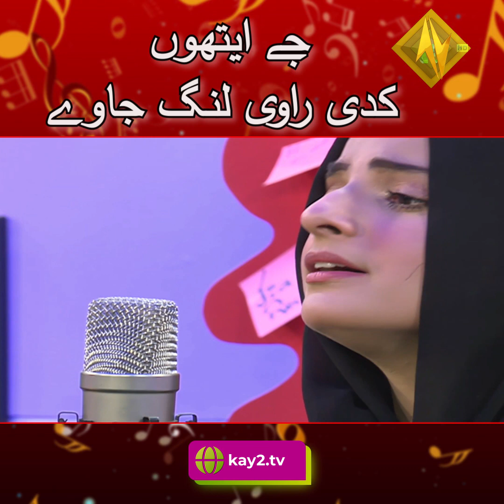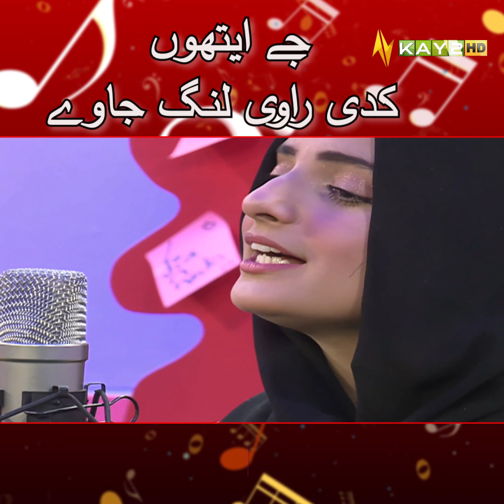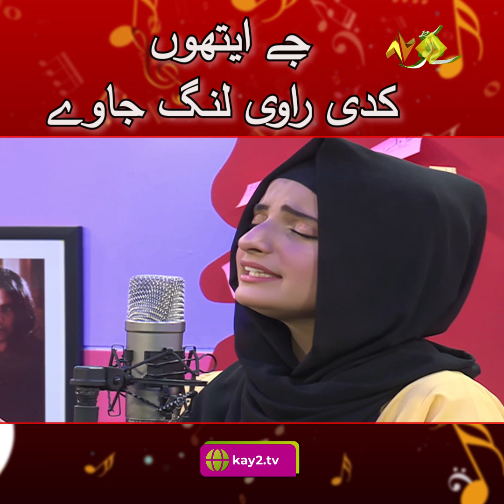Je Aithon Kadi Ravi Rang Jaave | Sajjad Ali | KAY2 TV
جے ایتھوں کدی راوی لنگ جاوے۔۔۔